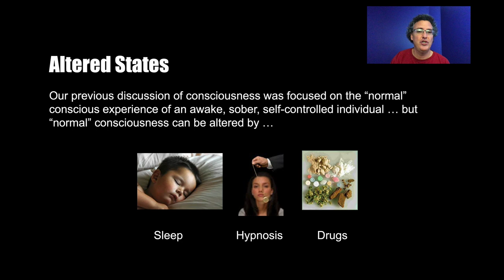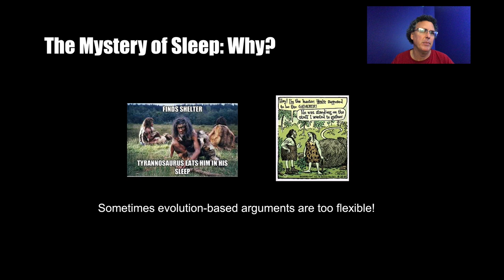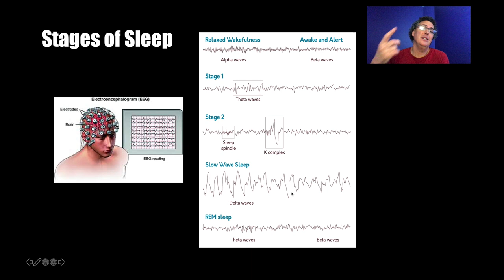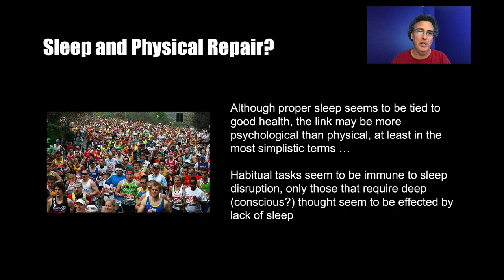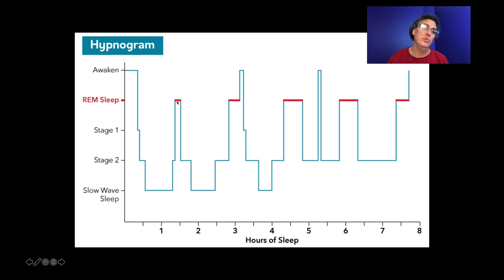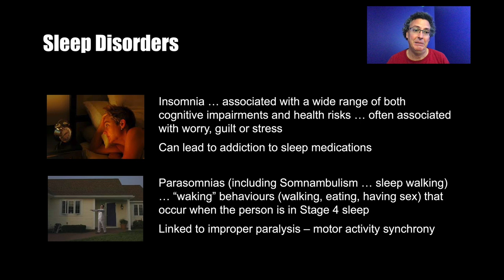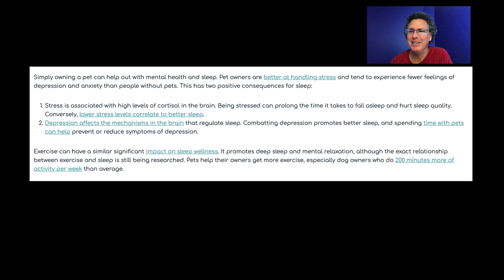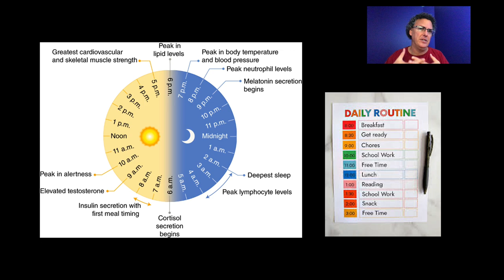Lecture 6.7 - Sleep